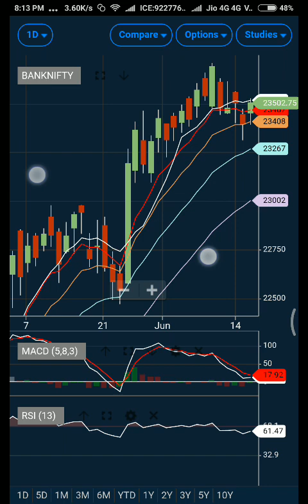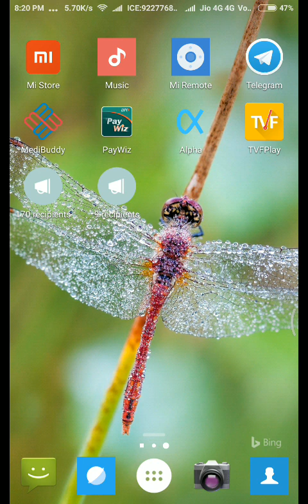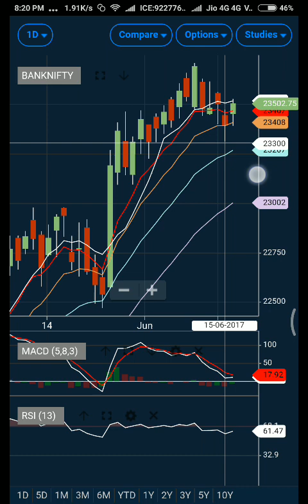Intraday Outlook of Nifty and Bank Nifty with Important levels with option trading strategy.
Option Activity Range:
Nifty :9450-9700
Bank Nifty: 22,500-24,000

How to analyse important levels. Nifty and Bank Nifty. Intraday expectation for Jun 14

Success Sequence Trading Strategy:

How I decide trade (Understand buy/Sell Signal):

I use simple moving average, exponential moving average, MACD I & II and RSI. Along with the above I also try to consider price action by way of analyzing candlestick. To further support my decision making by reading option chain data. Video links are mentioned below (I have discussed my videos in length about various strategies that can be used to decide strength and accordingly generate buy/sell signal.):

Note: The same analysis can be sued for swing trading (Weekly Charts, Monthly Charts) and also for intra-day trading (1 minute chart trading, 3 minute chart trading, 5 minute chart trading, 10 minute chart trading, 15 minute chart trading, 30 minute chart trading and Hourly chart trading).

Moving average trading strategy:
[A simple moving average (SMA) is an arithmetic moving average calculated by adding the closing price of the security for a number of time periods and then dividing this total by the number of time periods. Exponential moving average is same SMA excep more weight is given to latest data]

I use two moving averages (Simple and Exponential Moving average) to decide the strength and accordingly generate buy/sell signal.

MACD Trading Strategy:
[Moving average convergence divergence (MACD) is a trend-following momentum indicator that shows the relationship between two moving averages of prices.]

I use two fibonacci MACD (Moving average converge divergence) one with setting of (5,8,3) and another with (13,21,8).

RSI Trading Strategy:
[The relative strength index (RSI) compares the magnitude of recent gains and losses over a specified time period to measure speed and change of price movements of a security]

I use RSI with 61.80 as upper zone and 32.80 as lower zone. I also consider 50 as also important level for price reversal.

Fibonacci Golden Moving Average:

I use two moving averages (Simple and Exponential Moving average) with golden ratio number 61.8033 to decide the strength of the market relatively longer term. It can guide to predict market tops and bottoms much earlier.

I use candlestick analysis to check the sentiments prevailing in the market. I have discussed the concept of various candlestick chart patterns and the less known concept of candlestick wicks and tail, which can be used to identify important support and resistance zone along with the sentiments at particular price level.

I start my analysis by first determining option activity range on daily basis and then I observe the position built on each level (call buying, put buying, call writing, put writing) to predict the sentiments. I use my special formula to find out probability of market going up, down or stable. See my videos where I have shown the calculation part.